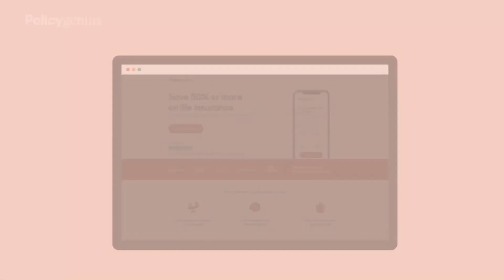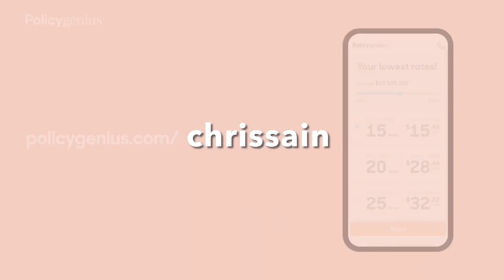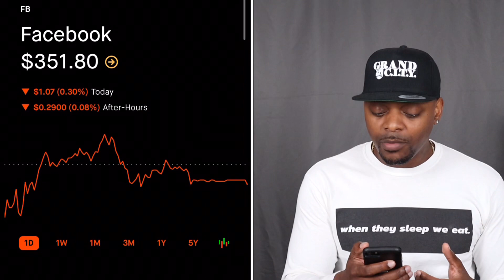Add These 3 Long Term Stocks ASAP🔥🔥🔥 | Stock Lingo: Rolling Correction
To start comparing quotes and simplify insurance-buying, check out